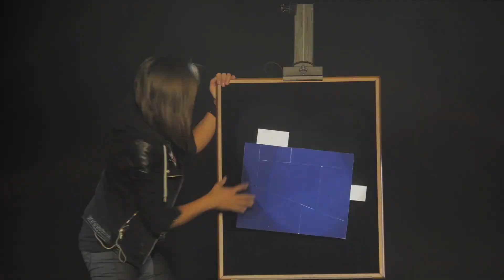Elizabeth The Magician - Available To Hire From